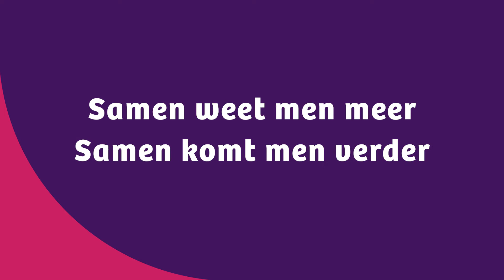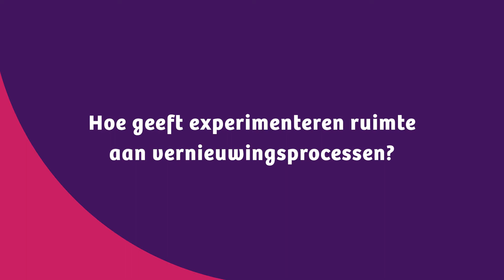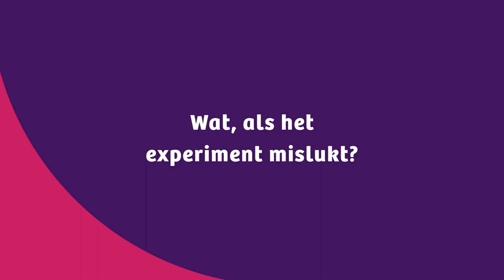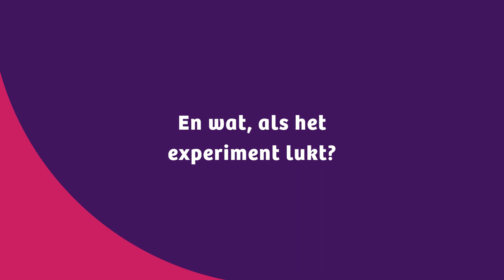Actieleren in zorg en welzijn - Experimenteren met oplossingen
Leren door samen oplossingen en verbeteringen te ontdekken. Dat is de kern van actieleren.
 Alle betrokkenen leveren vanuit hun eigen perspectief een bijdrage. Want samen weet men meer en samen komt men verder. Een handige insteek bij het aanpakken van de arbeidsmarkt uitdagingen in zorg en welzijn.

De methodiek bestaat uit verschillende kernelementen, in deze video belichten we het element: ‘Experimenteren met oplossingen’.

Waarom is experimenteren zo belangrijk? De beste oplossing wordt gevonden door 2 á 3 scenario’s uit te proberen. Experimenteren dus! Wat werkt hier het beste? Wat vraagt dat van iedereen? Wat zijn de voor- en nadelen in het daadwerkelijk gebruik?

Het Actie Leer Netwerk is onderdeel van het actieprogramma Werken in de Zorg van het ministerie van Volksgezondheid, Welzijn en Sport. Wij leggen de verbinding tussen het actieprogramma, het werkveld en onderwijs en dragen daarmee bij aan voldoende, tevreden en goed toegeruste medewerkers in de zorg.